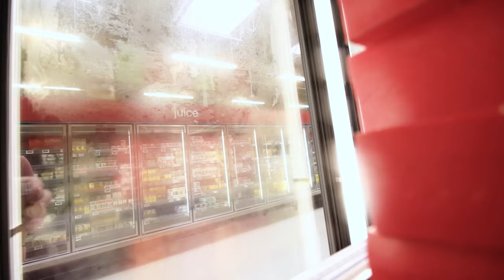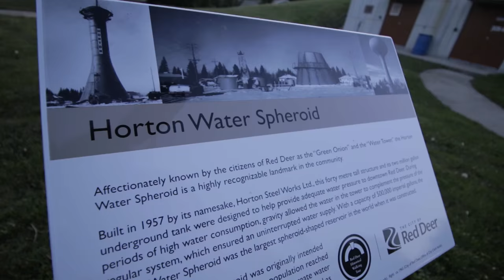VLOG | Giant Green ONION!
Gilbert and I pick up some groceries then check out a Red Deer landmark: The Green Onion water tower!

VLOG | Giant Green ONION! by Minolta1034 / Minolta / The MainStreamers / RUL / Ready Up Live / ReadyUpLive